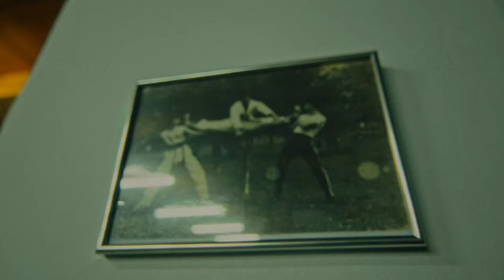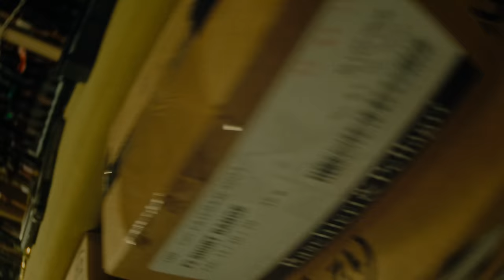Slogan - Dragon Season | Short Film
Directed/Edited by: Mosquito
Cinematography by: Nathan McDonald
Μixed media animation: Noodles in the Trenches